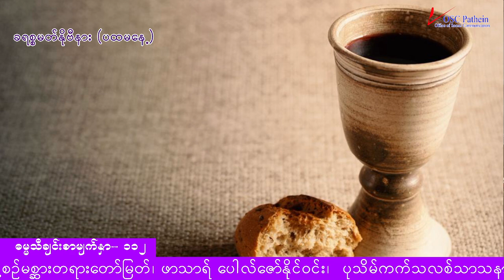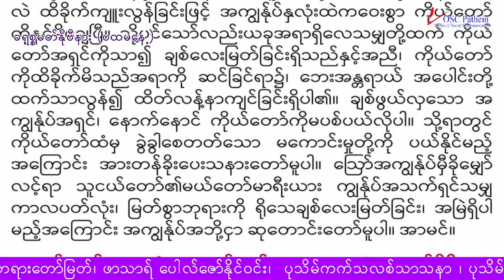Saturday 16 December 2023Saturday of the 2nd week of Advent